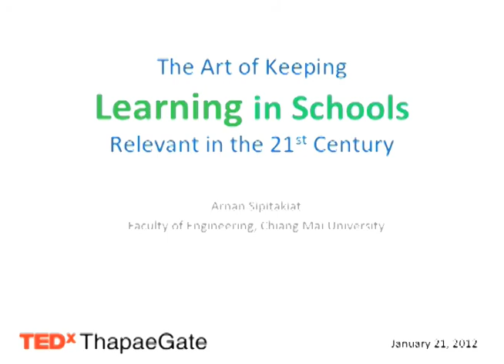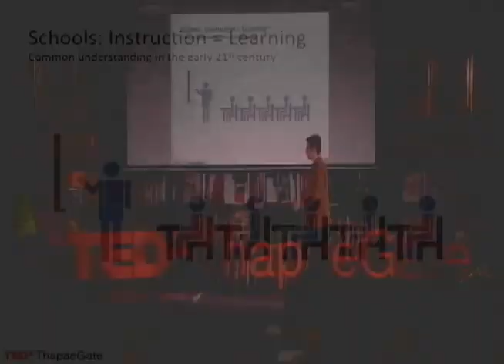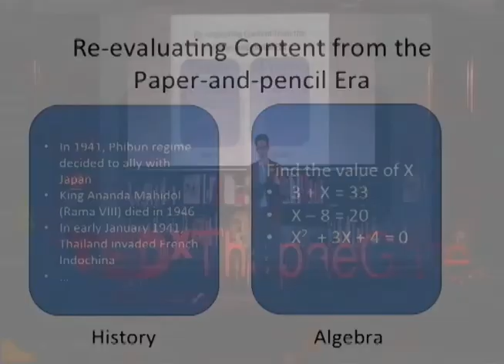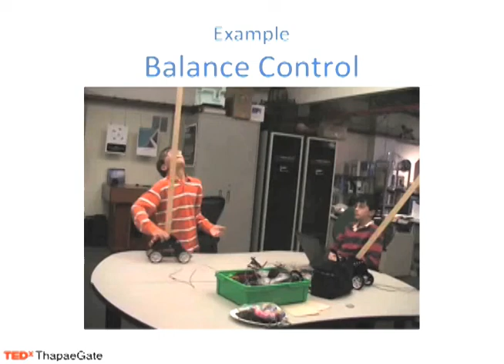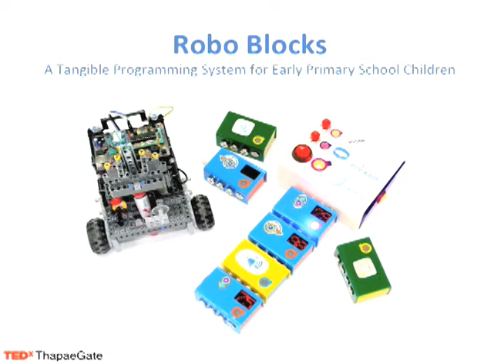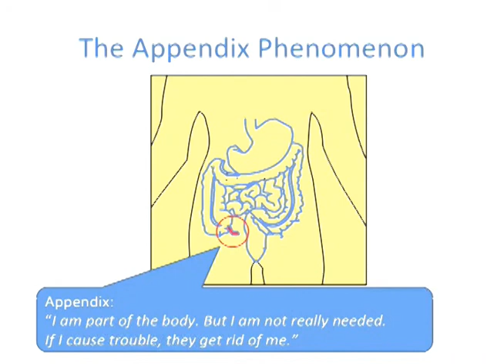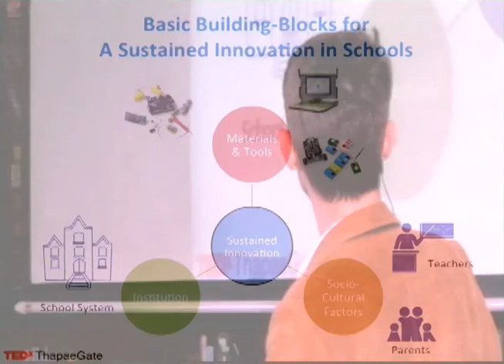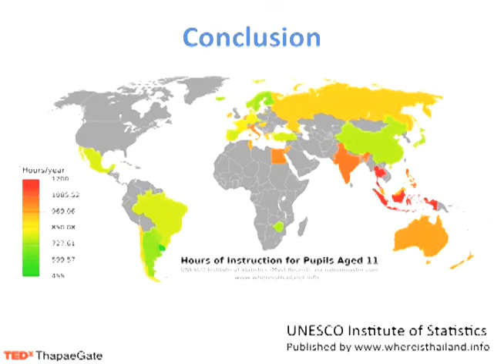Learning - a dance of new Ideas, Technology & School Culture: Arnan Sipitakiat at TEDxThapaeGate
Arnan (Roger) Sipitakiat is Assistant Dean for Information Technology and Learning Innovation at the Faculty o Engineering, Chiang Mai University. He received his Ph.D. from the Future of Learning Group at the MIT Media Laboratory, USA in 2007. He has spent eight years at MIT designing technologically rich learning environments that could open up new ways for secondary and pre-college students to experience and learn about ideas in various domains. He has explored areas including robotics, interactive art, games, agriculture, environmental awareness, journalism, and community development. His talk was on how digital technology can help schools build skills for the 21st century: "The art of keeping learning in schools relevant in the modern world is a dance of new ideas, technology, and school culture."